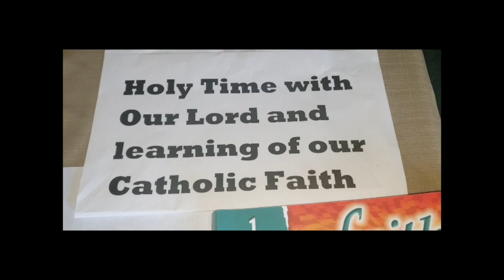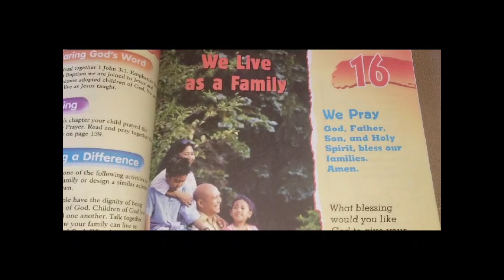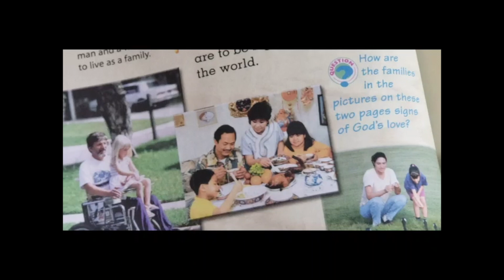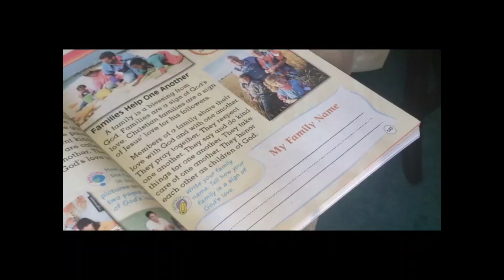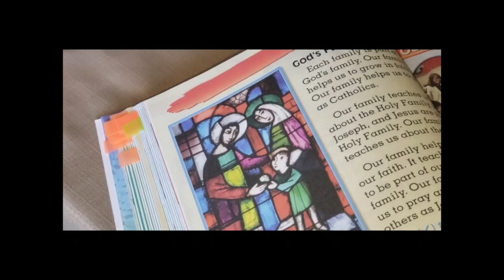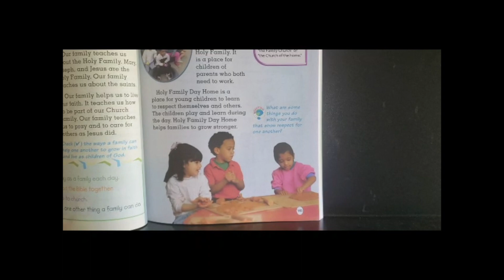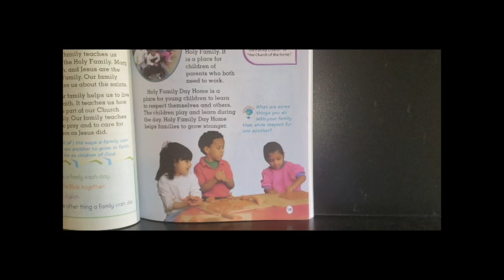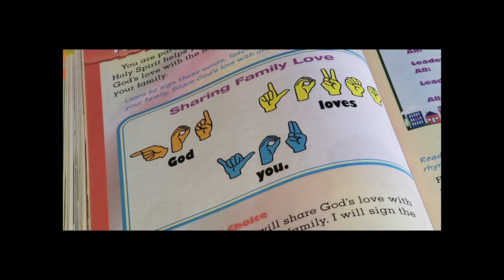Grade 1, Chapter 16